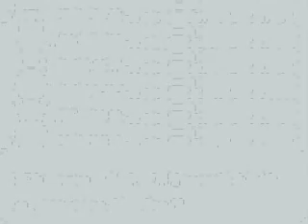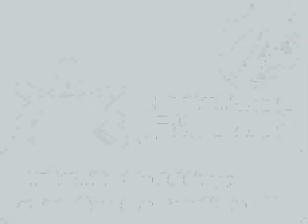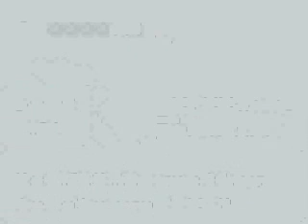Let's Play Pokemon Green part 48/54: Meaningless Battles Episode #2